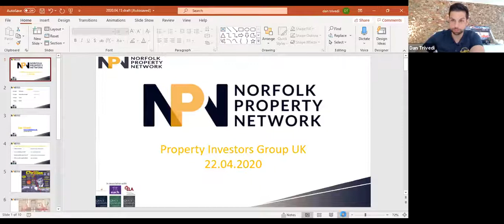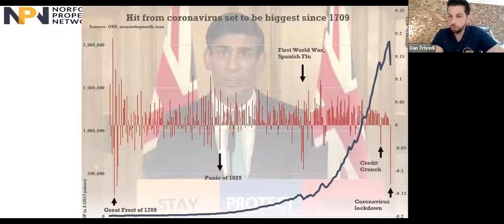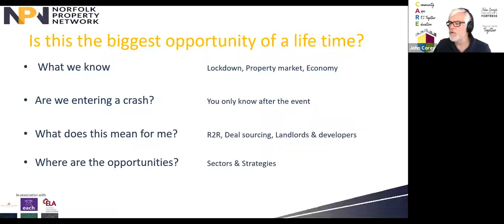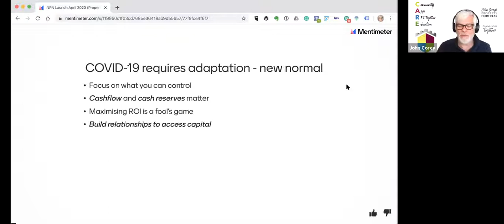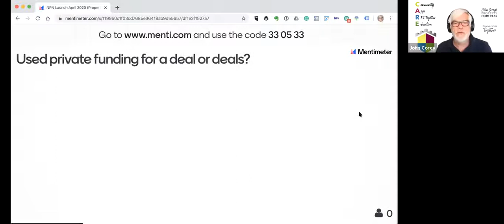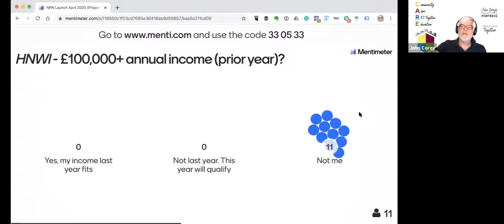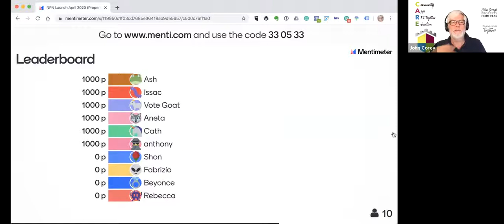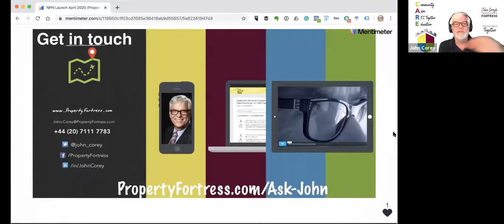COVID-19 Effects on the UK Housing Market - LIVE with John Corey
Hey everyone!

John Corey & i did a LIVE stream to the fb group 'Property Investors Group UK' which is 18k+ strong!

This is the live recording for anyone to watch for those who couldn’t make it

And...

Link to my free app here

My business Grace Charles Property fb has bought and sold over 150+ properties

ive created my Youtube channel, as a way to openly bring content to others looking or involved in property, without having to spend hours in training class rooms, or travelling up and down the UK speaking at events.